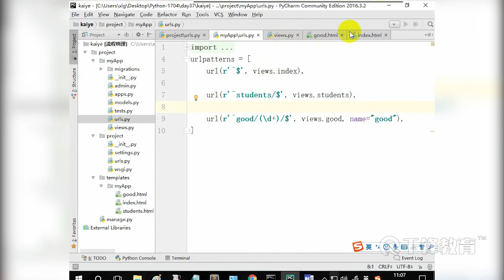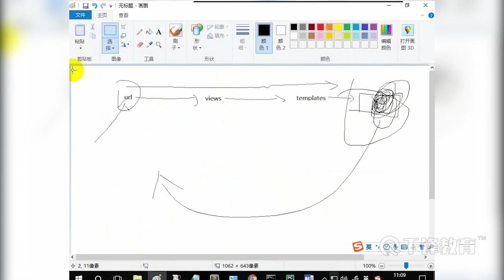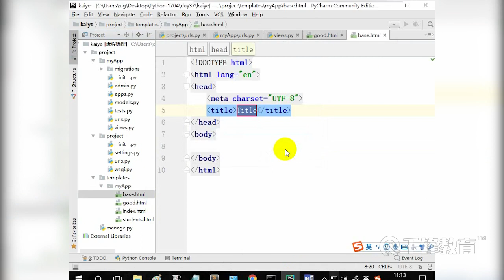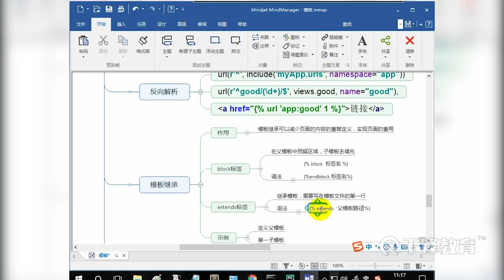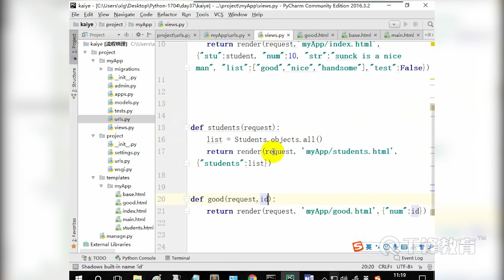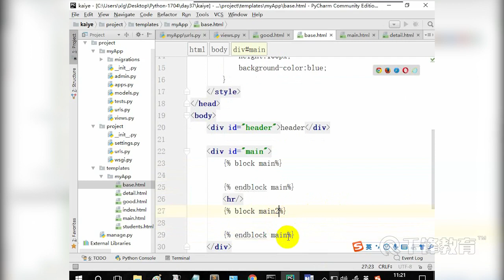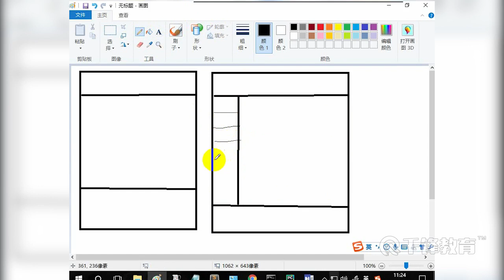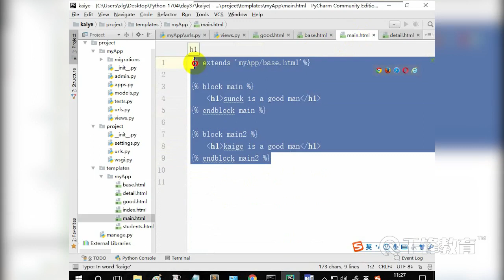千锋Python教程：39 Django中的模板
【千锋Python】最经典的Django教程（86集）
课程介绍
一步步带你熟悉Django框架，然后掌握博客、论坛、电商平台等常见Web前后端开发技能，虚拟开发环境配置、ORM、模板、views视图函数、会话机制、中间件、缓存、分页、验证码、邮件、日志。